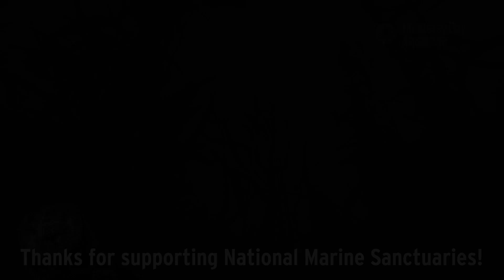National Marine Sanctuaries Are Otterly Important!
Here's that link! Read below for more info.

In April, a White House executive order called for a review of national marine sanctuaries and monuments. Worryingly, the focus is on evaluating potential energy development in sanctuaries and monuments. the focus is on evaluating potential energy development in sanctuaries and monuments. There is currently a public comment period on this executive order:

Public comment opportunities like this one help ensure that our leaders take the American public’s views into account when making a decision. This is why it’s so important for all of us to speak up!

Need inspiration for what to say? Here are some sample messages:

If you live or work in the Monterey Bay region, note that the executive order targets the 2009 expansion of the Monterey Bay National Marine Sanctuary to include Davidson Seamount.

– I live/work in the Central Coast of California, and I am proud to have the Monterey Bay National Marine Sanctuary in my backyard. The Sanctuary’s 2009 expansion to include Davidson Seamount was the result of seven years of public input and agency collaboration.

– Davidson Seamount is one of the world’s largest underwater volcanoes, safeguarding critical habitat for amazing deep-sea creatures and providing productive feeding grounds for an abundance of fish, marine mammals and seabirds. The Sanctuary was expanded to increase protections for the exceptional marine wildlife and habitats that help drive our economy and inspire our way of life.

– Please maintain the full extent of protections for the Davidson Seamount and the Monterey Bay National Marine Sanctuary.
If you live or work in California, note that the executive order targets the 2009 expansion of the Monterey Bay National Marine Sanctuary, the 2007 expansion of the Channel Islands National Marine Sanctuary, the 2015 expansion of Cordell Bank National Marine Sanctuary and the 2015 expansion of the Greater Farallones National Marine Sanctuary.

– I live/work in ___, California, and I am proud that my state is home to four national marine sanctuaries. The expansions of Monterey Bay National Marine Sanctuary, Channel Islands National Marine Sanctuary, Cordell Bank National Marine Sanctuary and the Greater Farallones National Marine Sanctuary each involved years of public input and agency collaboration.

– They were expanded to increase science-based protections for the exceptional marine wildlife and habitats that help drive our economy and inspire our way of life.

– Please maintain the full extent of protections for each of the California National Marine Sanctuaries.
If you live outside of California, note that in addition to above, the executive order also targets the 2009 designation of the Rose Atoll Marine National Monument, the 2014 expansion of the Thunder Bay National Marine Sanctuary, the 2016 expansion of the Papahanaumokuakea National Marine Sanctuary, the 2009 designation and 2014 expansion of the Pacific Remote Islands Marine National Monument, the 2016 designation of the Northeast Coral Canyons and Seamounts marine National Monument, and the 2012 expansion of the National Marine Sanctuary of American Samoa.

– I am proud to live in a country that protects its unique and valuable natural resources, especially wildlife and habitats in our ocean and Great Lakes. I strongly support full protection for each of our national marine sanctuaries and national marine monuments.

– These areas were designated and expanded with bipartisan support, scientific input and broad community participation. They protect the long-term health of natural resources that enhance the well-being of local communities, and contribute billions to the U.S. economy.

– Please maintain the full extent of protections for each of the nation’s National Marine Sanctuaries and National Marine Monuments.

Thank you for using your voice to protect our national underwater treasures. Together, we can build a better future for our blue planet.